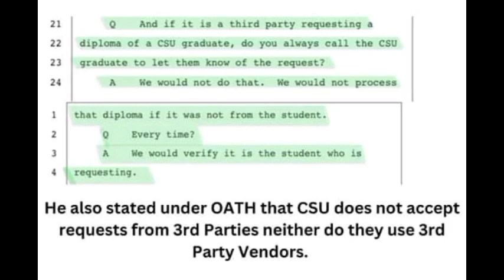All over the World, Peter Obi reveals how people see Nigerians because of Tinubu's CSU Certificate